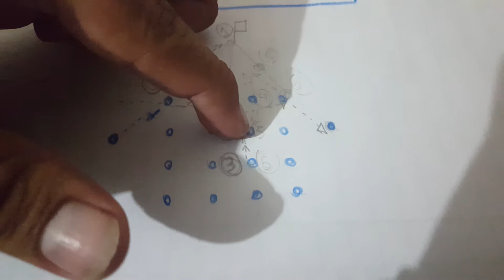evolucion parte 2